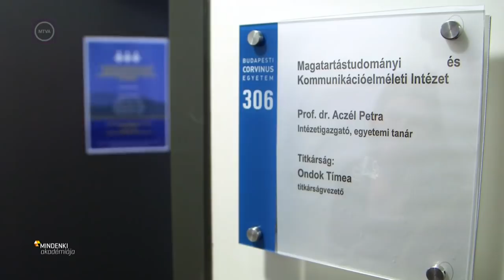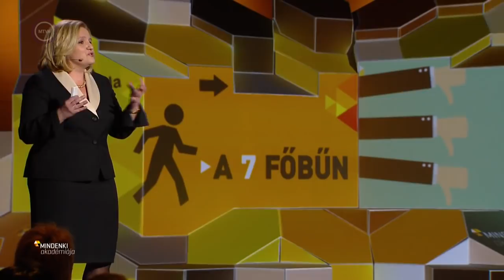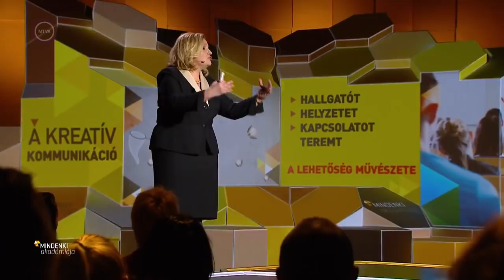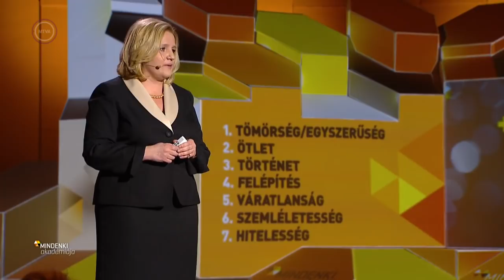Mindenki Akadémiája: Aczél Petra - A kreatív kommunikáció 7 titka